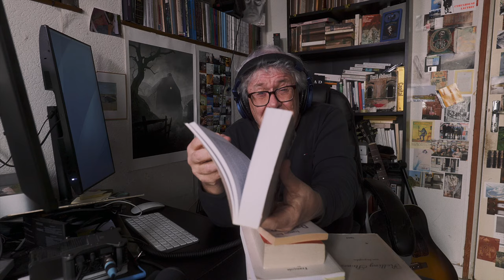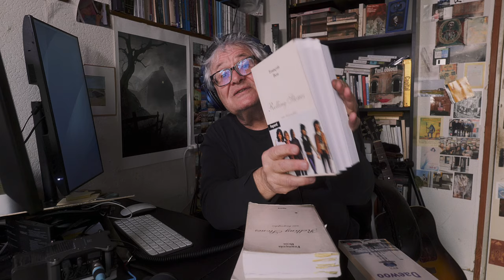2024.03.09 | Fayard est mort, mourons Fayard